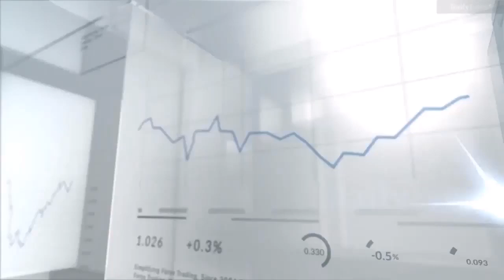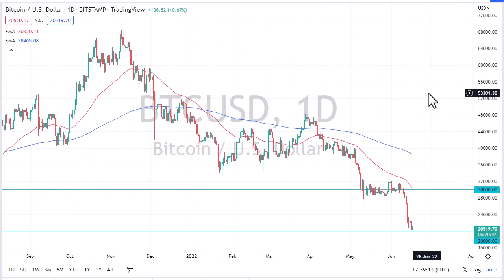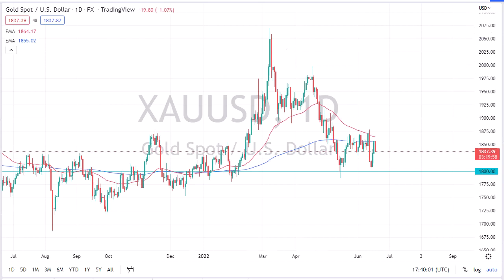Bitcoin and Gold Forecast June 20, 2022 | BTC Current Price Target Around $12,000 | DailyForex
For additional up-to-date Forex Trading information: Bitcoin Forecast Today Gold Forecast Today Bitcoin Forecasts Gold Price Forecasts News Technical Analysis Fundamental Analysis and Brokers on DailyForex